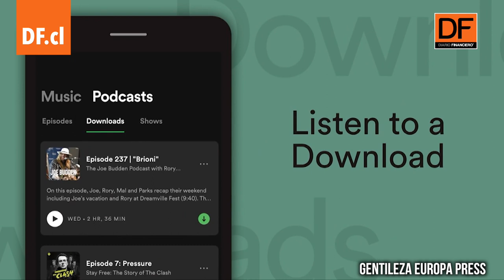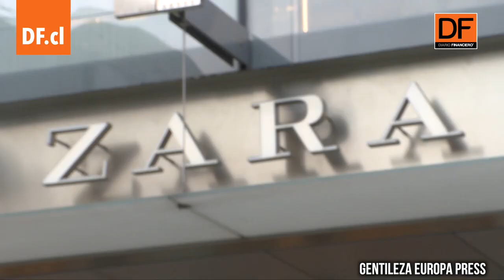Ahora en DF | Netflix, Spotify y TikTok se suman a suspensión de sus servicios en Rusia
Plataformas digitales siguen uniéndose en su cese en Rusia. La plataforma de reproducción de música Spotify ha anunciado que cancela su suscripción premium para los usuarios de Rusia en respuesta a la invasión militar rusa de Ucrania. Esta decisión se ha tomado en el marco de las sanciones que ya han impuesto otras empresas y "debido a las nuevas restricciones externas" del veto de los principales proveedores de pagos a Rusia.